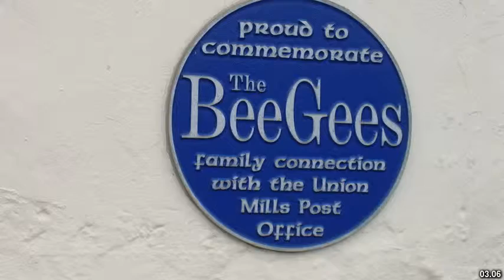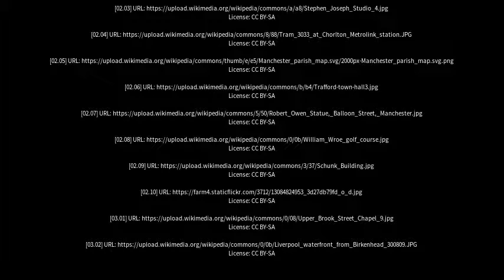Best places to visit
Best places to visit - Chorlton (United Kingdom) Best places to visit - Slideshows from all over the world - City trips, nature pictures, etc.